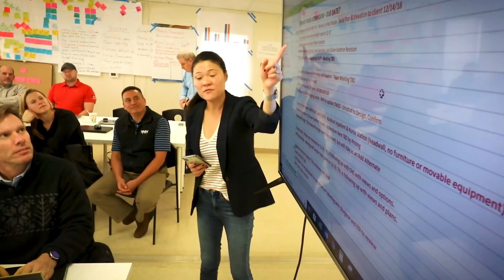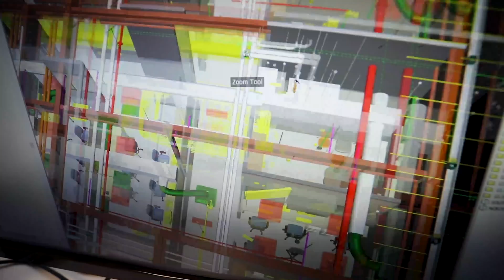Sturgeon Electric Company, Inc. -- Integrated Project Delivery - Children's Hospital Colorado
Integrated Project Delivery was born out of the belief that traditional contracting approaches create barriers to collaboration, transparency, and trust. The construction team assembled to build the Children's Hospital Colorado - North Campus Expansion Project are using the IPD approach to reduce waste, improve efficiency, open up lines of communication and create a more satisfying work environment. Welcome aboard, be safe! and we look forward to working with you to construct a top notch healthcare facility for the kids of Colorado.